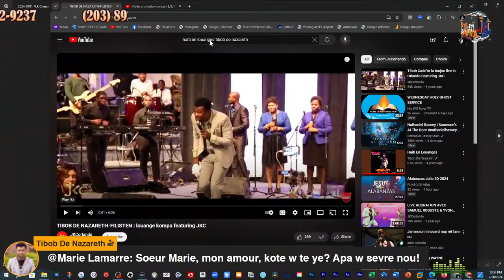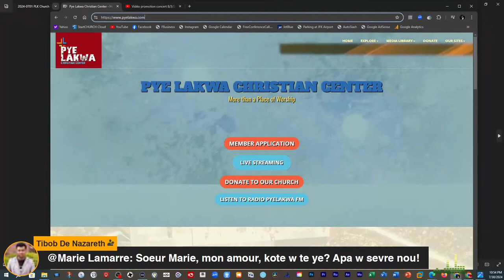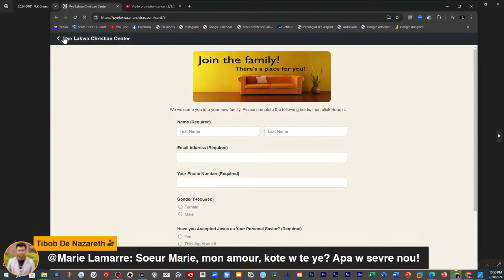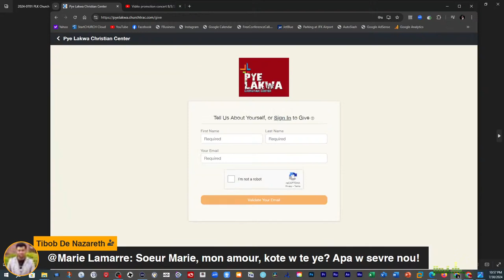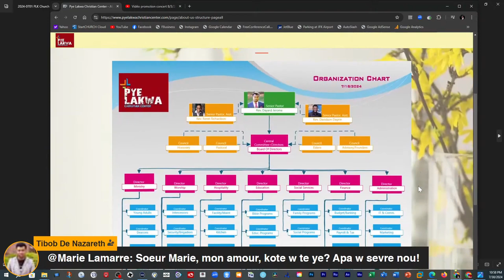Pye Lakwa #70 Reclaim Campaign #4 They Failed Us #1 15 of 15